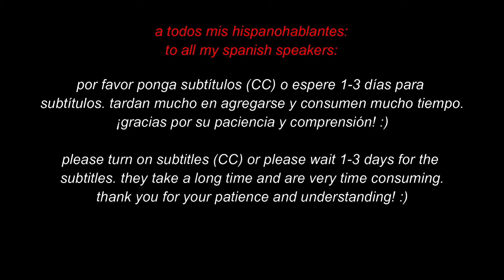filipino/mexican scary stories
here’s wait a lot of y’all have been waiting for 🙈

thank you for loving me and supporting me endlessly. may you live a life full of love & happiness. i love you.

☁️ 00:00 you will be happy

sub-count: 24,763 🤍

faq:
hello!!! my name is alondra rosales but call me alo for short ;)

where do you live? 📍 LA
what is your ethnicity? 🇲🇽 mexican
what do you use to film? 📷 canon g7x mark ll